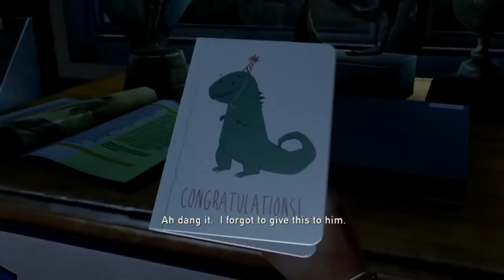Let's Play The Last Of Us - EP01 - It Begins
The Last of Us is an action-adventure survival horror video game developed by Naughty Dog and published by Sony Computer Entertainment for the PlayStation 3.

We take control of Joel, who is trekking across a post-apocalyptic United States in 2033, in order to escort the young Ellie to a friendly resistance group. While doing so, we must defend ourselves against zombie-like humans, as well as hostile humans. To aid us on this journey, we have the use of firearms and stealth. We are also aided by capabilities such as a visual representation of sound in order to listen for locations of enemies. And last but not least, we are able to craft weapons or medical items by combining items found in the world!